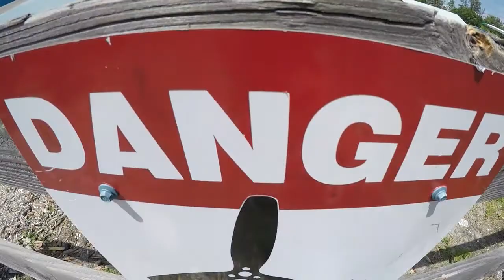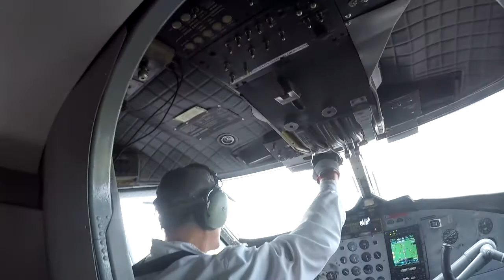Yali 4 26 18